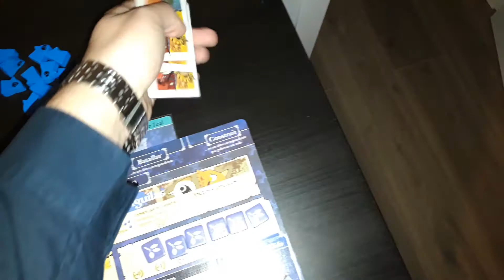TUTORIAL ROOT 2.2.7 - El Nido de Águilas - Alba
Durante el Alba, el Nido de Águilas realiza lo siguiente, en orden:

1. Si su mano está vacía, roba una carta del mazo.

2. Añade una o dos cartas al Decreto. Sólo una de ellas puede ser una carta de Ave.

3. Si no tiene Nidos sobre el tablero, coloca un Nido y tres Guerreros en el Claro que menos Guerreros tenga.